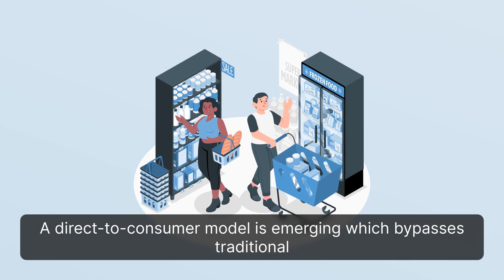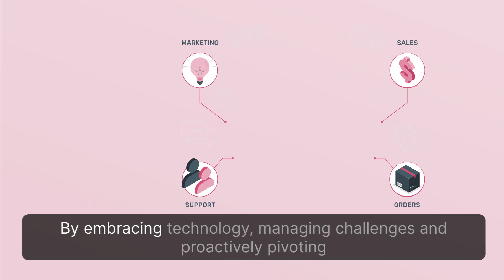Impact Of E-commerce On Supply Chain Management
In today's world, e-commerce has become an integral part of our daily lives. With the rise of online shopping, the impact of e-commerce on supply chain management has been significant. This video explores the various ways in which e-commerce has affected supply chain management and how businesses can adapt to these changes.

The video begins by introducing the concept of e-commerce and its growth over the years. It then delves into the impact of e-commerce on supply chain management, starting with the increased demand for faster and more efficient delivery. The video explains how this has led to the adoption of new technologies such as automation and artificial intelligence in the supply chain.

The video also examines the role of data analytics in e-commerce supply chain management. It explains how data can be used to forecast demand, optimize inventory levels, and improve delivery times. The video then explores the challenges that e-commerce poses to supply chain management, such as the need for more flexible and agile supply chains.

Finally, the video concludes by discussing the ways in which businesses can adapt to the impact of e-commerce on supply chain management. It provides examples of companies that have successfully implemented new strategies and technologies to improve their supply chain operations and meet the demands of e-commerce.

Overall, this video provides a comprehensive overview of the impact of e-commerce on supply chain management and offers insights into how businesses can adapt to these changes to stay competitive in the marketplace.